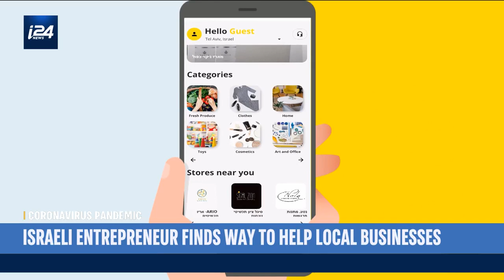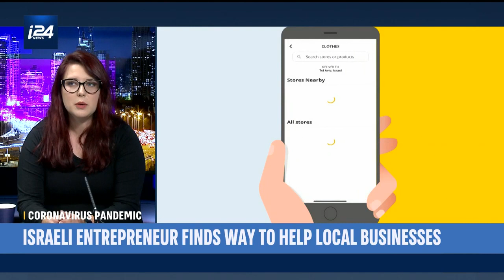Israeli Entrepreneur Launches Beezee App to Help Businesses Affected by Pandemic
ISRAEL BUSINESS WEEKLY |